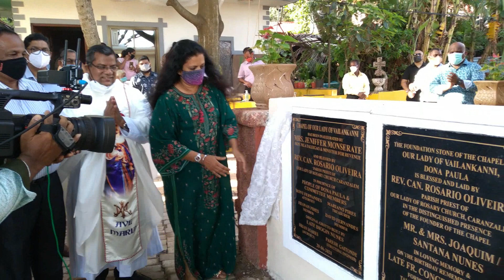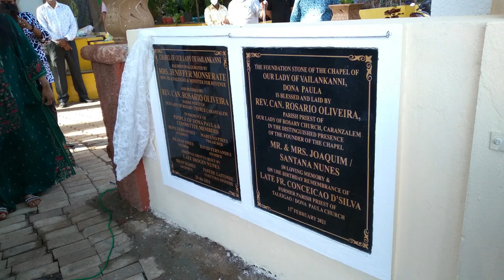Inauguration Of The Chapel Of Our Lady Of Vailankanni | DonaPaula - Goa.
¶DATED:
29/06/2021